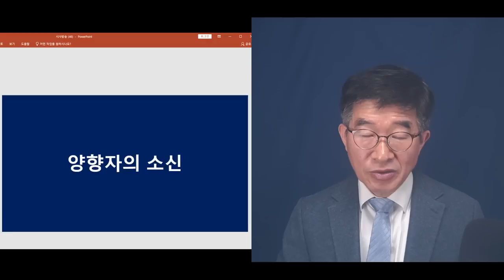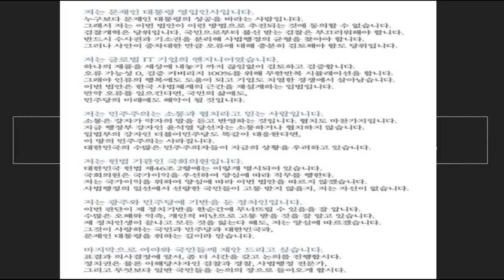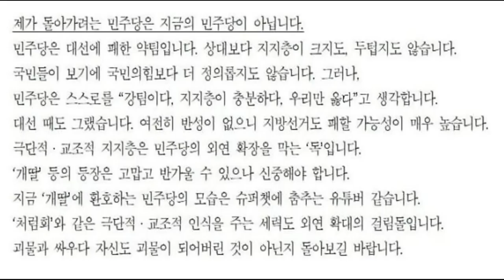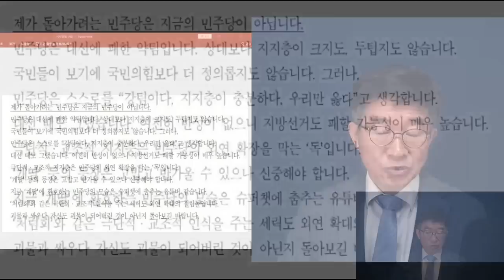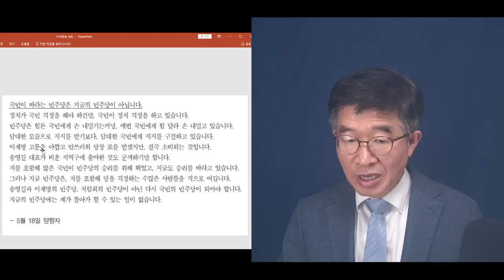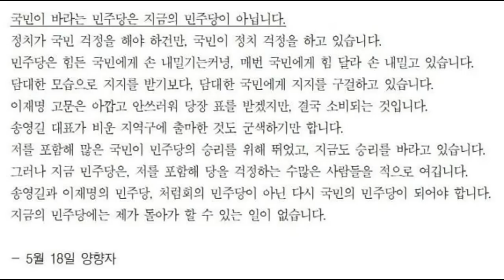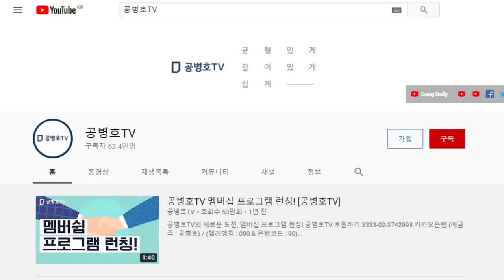양향자, 똑 부러지는 소리 / 민주당 전체 172명보다 낫다 /올바른 소신 발언 [공병호TV]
Bitcoin : 3MTW849AkP2ftLeSK2teZHMmzLu7Z83s9U